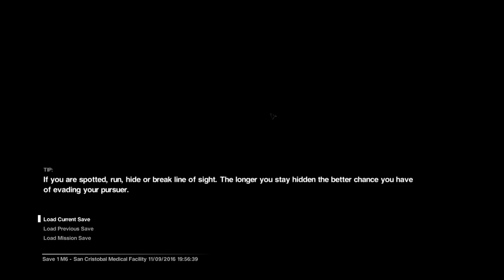Let's Play Alien: Isolation Part 8 (Patreon Chosen Game)